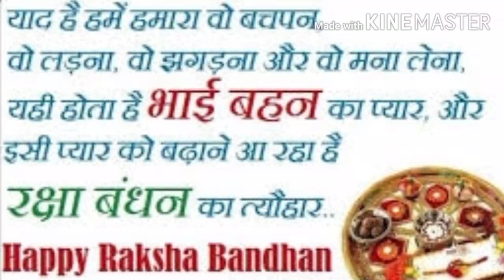New Raksha bandhan whatapp status 2020|Rakhi Ki Dor Song |bhai bahan status 2020 |rakhi Wishes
Hi friends

New Raksha bandhan whatapp status 2020|Rakhi Ki Dor Song |bhai bahan status 2020|Rakhi Song

Raksha Bandhan Special Whatsapp Status |Raksha Bandhan status 2020|Bhai Bhan status video|Rakhi

us
Happy rakshabandhan song ||Rakshabandhan Special 2019 status|| Rakhi new Whatapp Status song 2019

Most popular Indian recipes,snacks recipes,easy breakfast recipes,kids lunch box recipe,sweet recipes festival recipes,street foods,village food recipe ,how to make food,cooking,

1.Gujarati recipe sev tamater ki sabji

4.methi matar Malai winter special recipe